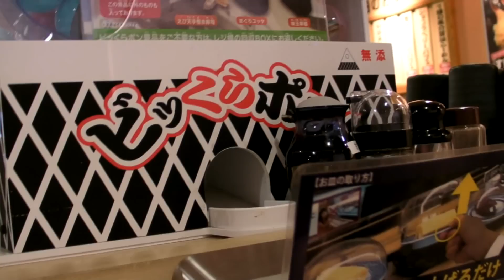くら寿司のガチャ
５枚で１回ガチャガチャができます。お寿司のストラップが出てきました。